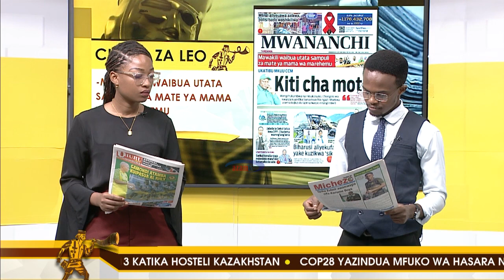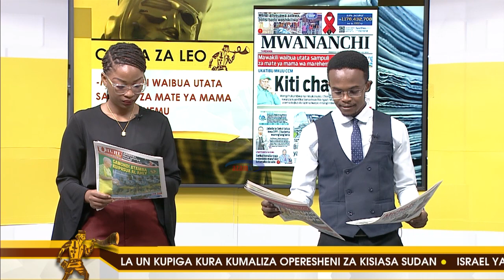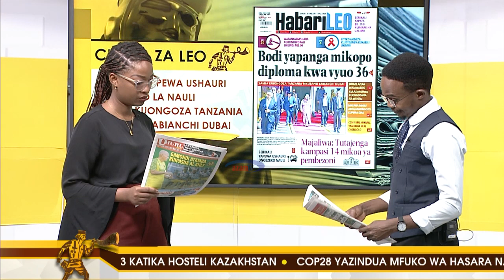CHAPA ZA LEO | Karibu tukupitishe kwenye kurasa za magazeti ya leo Desemba 01, 2023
Karibu tukupitishe kwenye kurasa za magazeti ya leo Desemba 01, 2023.